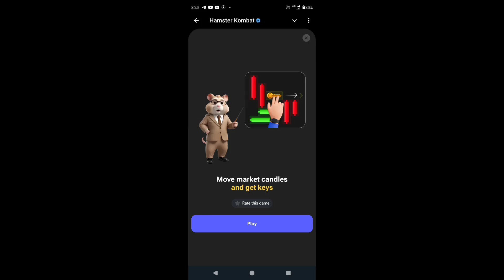HAMSTER COMBAT mini game puzzle solved 20sep 2024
We all love to inform and brings you about the global news in different content from all around the globe,like employment news, historical society, place, geographical information, civilization, economical news , political news etc.

These will help and entertain your watching support.

Thankyou for all . God bless you 🙏.